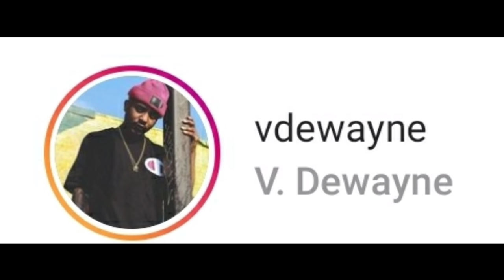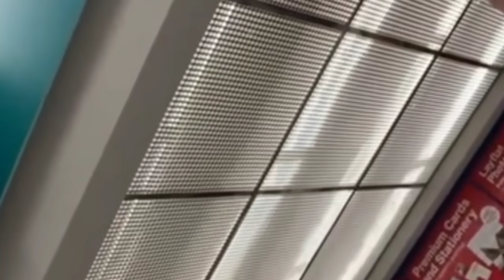WTF? Security Guard Calls Cops because "man is just walking around?"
***DEMANDYOURFLAG DECALS*** FOR MINUM DONATION OF $5 REMEMBER TO PUT WHICH ONES U WANT!

***SEND VIDEO AND INTERACT WITH ME ON FACEBOOK. Make sure to follow me to get exclusive content!